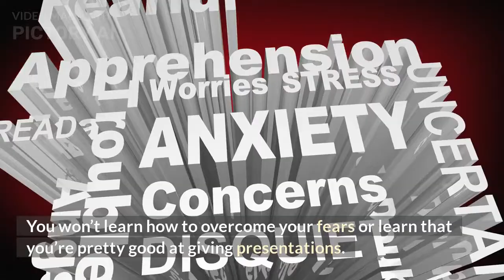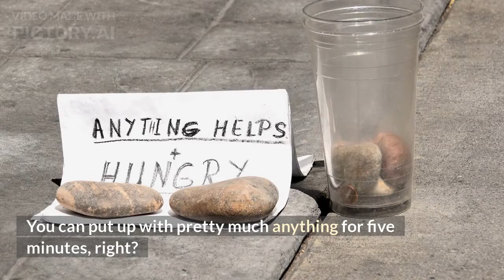Beating Social Anxiety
Beating Social Anxiety - These Avoidance Techniques Are Making Your Social Anxiety Worse

People who suffer from Social Anxiety Disorder become very adept at avoidance or safety behaviors. It’s a natural reaction to something that feels bad, and of course, they will do whatever it takes to avoid those situations. But unwittingly they are reinforcing their anxiety and even making it worse. Have a look at the common avoidance behaviors, and see if in trying to minimize exposure, you’re feeding the beast.

1. Avoidance
Some experts say that avoidance is one of the biggest obstacles people with social anxiety face. True avoidance means doing anything not to have to face the feared social situation. That can range from just not turning up to parties and refusing invitations, to changing jobs so as not to have to give presentations or even dropping out of college.

2. Partial Avoidance
Partial avoidance is a less obvious safety behavior because the sufferer still seems to be participating while still keeping themselves safe. These behaviors include:
• Sitting in the back of the room
• Keeping your eyes lowered and looking like you’re absorbed in taking notes
• Protective body language like crossing arms, or avoiding eye contact
• Daydreaming
• Drinking or taking drugs.

3. Escape
Not surprisingly, people use escape as a safety valve for anxiety. As in partial avoidance, the sufferer seems to be participating but gets to a point where the stress is unbearable, and they have to leave. This sort of behavior includes leaving a party or other gathering early, pretending to get an urgent message so they can leave a meeting, or hiding in the bathroom

While such avoidant behaviors help in the short term, they act to reinforce your vulnerability. They keep you in a hypervigilant state, constantly on the lookout for danger or fearful situations.

Avoidant behaviors keep you stuck right in the middle of social anxiety. They stop you from trying and failing, but they also prevent you from working and succeeding. You won’t learn how to overcome your fears or learn that you’re pretty good at giving presentations. If you never speak up in meetings, all your good ideas stay in your head. If you hide your light under a bushel, you never get the chance to shine.

An easy gateway technique to start overcoming your social anxiety is to try the five-minute strategy. When you feel the urge to avoid or run away or shrink down, give yourself five minutes. You can put up with pretty much anything for five minutes, right? Just give it a try, be kind to yourself and encourage your real self to take it easy